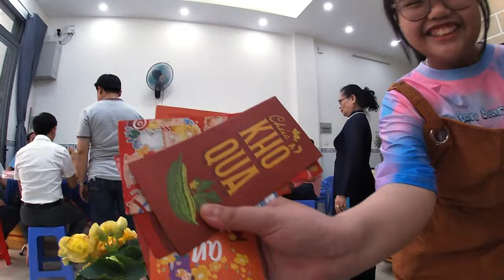Khởi hành đầu năm, qua thăm nhà bác